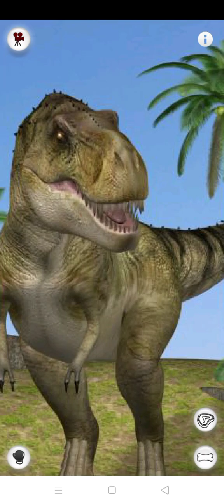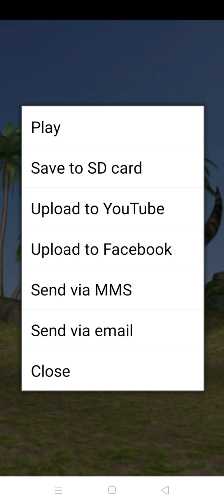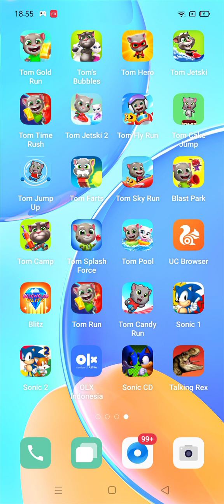Talking Rex The Dinosaur (2010) Gameplay, By Outfit7